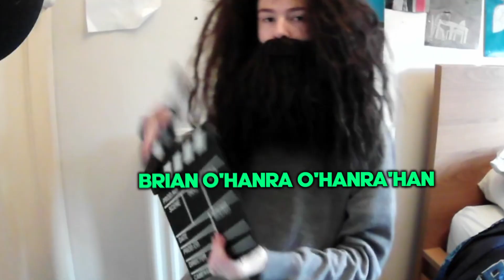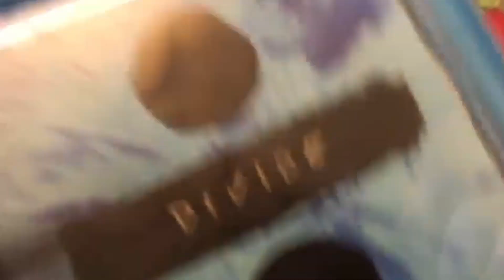MEET THE MINT MEN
the MINT MEN are a collaberative group of influincers living in a content house. We are passionate about making view banging, wacky, child friendly challenge videos for the premise of massive financial gain.

yes, this is satire.